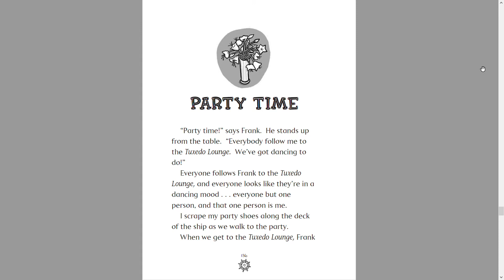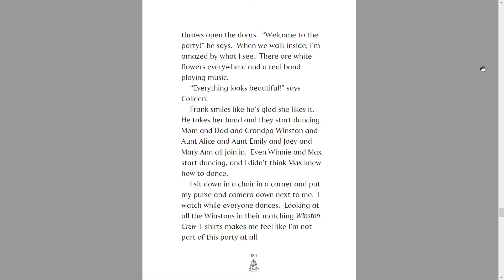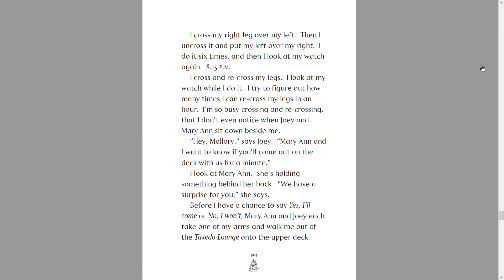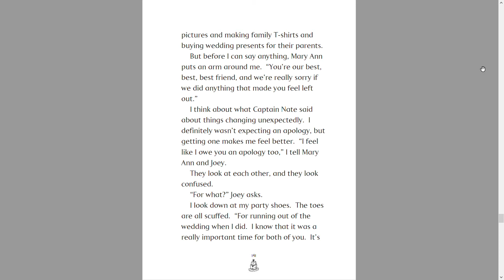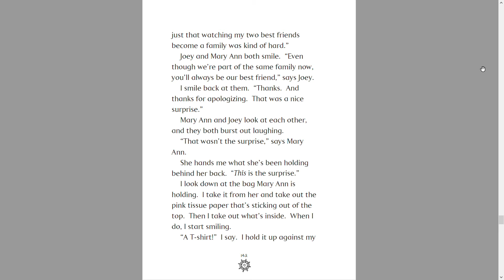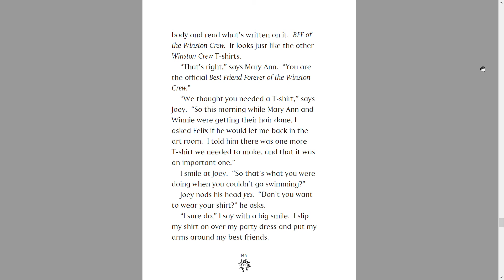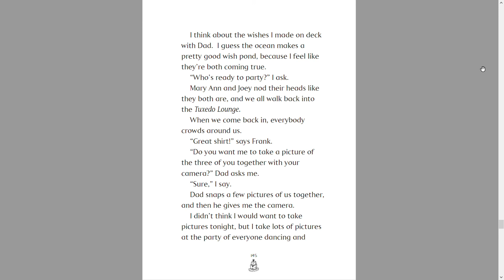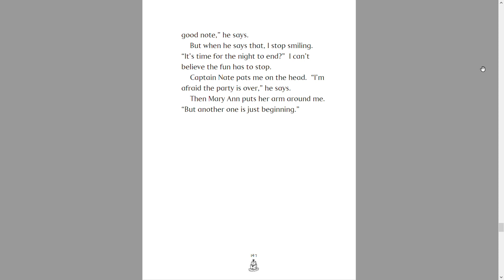Mallory on Board Ch.12 Reading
I read chapter 12 of Mallory on Board. I hope you liked it! Bye! :)